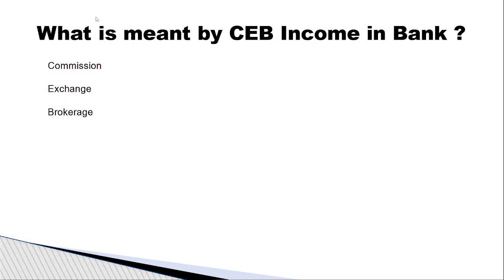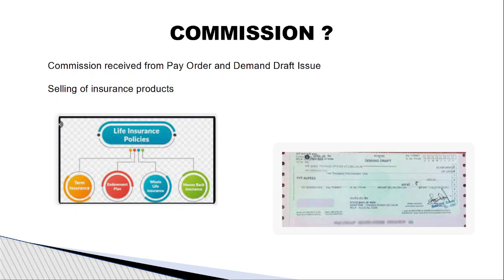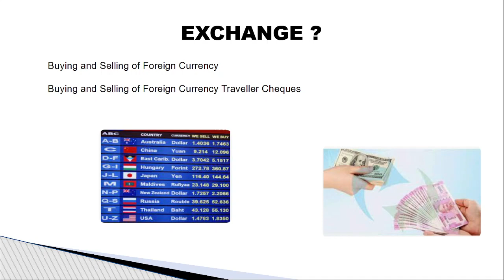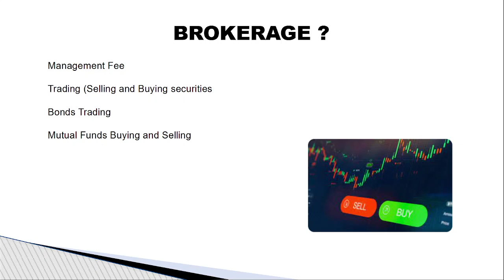బ్యాంకులలో CEB ఆదాయం అంటే ఏమిటి, తెలుగులో వివరించబడింది